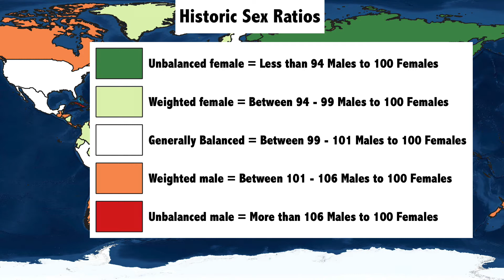Comparing Historic Sex Ratios, 1950-2020, in 5-year intervals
This series of maps shows the change in Sex Ratios over the past 70 years in 5-year intervals.  This data comes from the UN and is based on surveys, records and censuses, with intervening years estimated using statistical analysis.  Since the UN uses contemporary countries for its estimates, I averaged those that were previously part of a whole where it seemed appropriate, that is it was largely made up of mostly similarly populated countries, like with the USSR or French West Africa.  On the other hand, where countries were not similar in population size, like when Ethiopia had control of Eritrea, I did not average the two, instead just using Ethiopia’s ratio for that time period.  The world average in 1950 is 99.7 males to 100 females, whereas in 2020 it was 101.7 males to 100 females.
Obviously, all countries are likely to use various methodologies on this sort of thing.  It is possible for instance that some countries will use only sex at birth data, whereas others might base more of their data on population samples.  The UN does not indicate whether this data was affected by sex change operations or gender identity changes. Or at least I could not find out if it was. While this would likely have an overall minor effect on these surveys, I think moving forward with both advancing technology and ideas on the subject it will likely be something that will be looked at more closely in the next big UN examination of sex ratios.
All that said, I hope this paints an interesting picture of the last 70 years and perhaps provides some surprises as well.  It certainly did for me.

Sources:
Country Population data: United Nations, Department of Economic and Social Affairs, Population Division (2018). World Population Prospects: The 2019 Revision, Online Edition